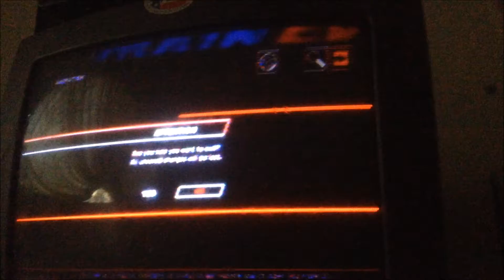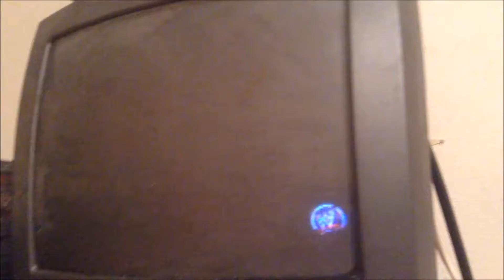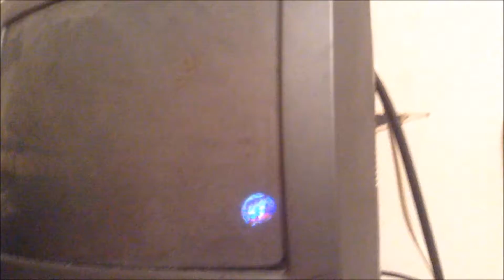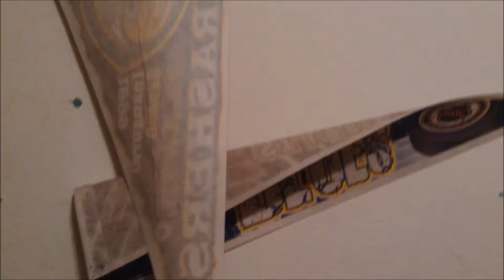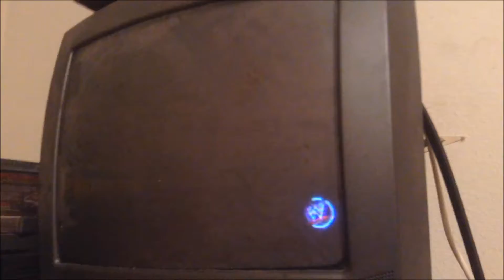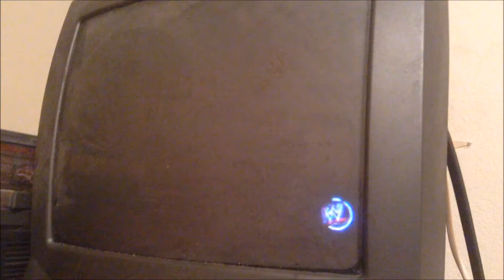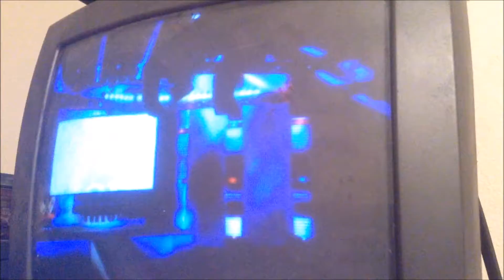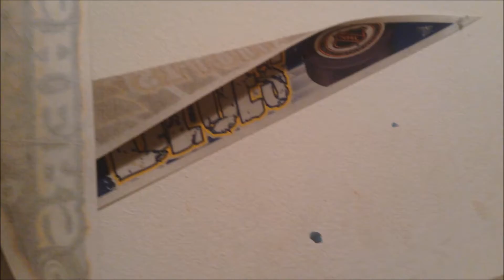WWE 2K!4 Universe Mode Ep 148 Main Event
Match Card:
"Squeaky" Jean vs Summer Rae
The Primetime Players (c) vs The Rude Canadians for the WWE World Tag Team Championships
Battle Royal to determine the last participant in WCW Hardcore Championship
Zane vs Gedediah
CM Punk & Luc Gump & Brandon Washington vs Zach Slaughter & Orlando Tavarez & Troy Dillion